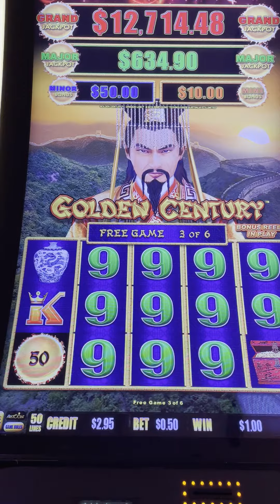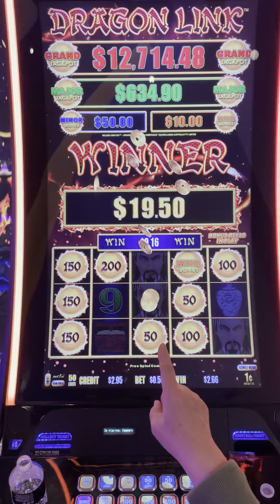Dragon Link のスロットマシーンのボーナスのスピンです！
このゲームでコインのフリースピンが出るとうれしいです。コインのボーナスではフリースピンは３回で、３回続けてコインが出ない場合ボーナスは、終了です。コインが出ると、スピンは３回にリセットされます。コインに書いてある数字が賞金です。ボーナスの終わりに合計の賞金が表示されます。このスロットマシーンの掛け金は最低ワンスピン５０セントです。